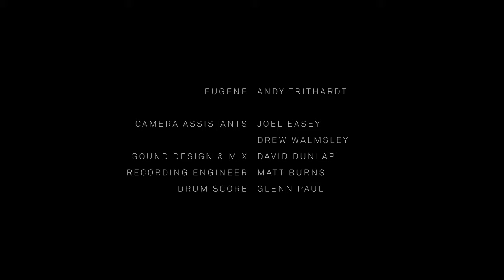Home Position - a short comedy about the creative process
I shot this short in late November of 2020. There was a lull in the ongoing pandemic, so with safety precautions in place, I made this short with 4 friends in a closed for winter cottage on Lake Erie.

I asked my friend Nathan if he wanted to be in it, and he asked if he could help produce it and if his friend Andy could be in it. Andy is a fantastic actor and it turned out to be so much fun nailing down our takes and timing on set. Nathan helped support and plan the production. Joel, the only other crew member on set was my AC, managing camera, pulling focus, and helping me with lighting.

When I first started editing, I wasn't quite happy with how it turned out. Reality sets in in the edit room and all of your mistakes are laid bare. So it ended up sitting on a hard drive for a few months. Eventually I revisited it and made it work. I also shot a few pickup shots that I felt helped the story.

One aspect that was new was getting original music. A friend, Glenn, was excited to score the drum solo that was playing in my head while we were on set and it was amazing to see him dial it in to support the story.

Talent - Andy Trithardt
First AC / Focus Puller - Joel Easey
AC for pickups - Drew Walmsley
Original Music - Glenn Paul
Sound Design and Mix - David Dunlap
Location - The Riddoch Family

GEAR USED
Filmed on Sony FS7, A7siii
Canon 24-70mm L Lens
Home-made dolly